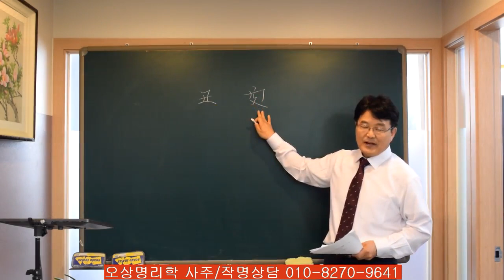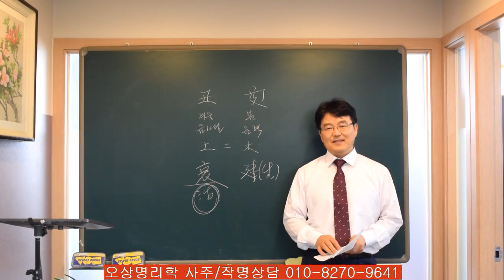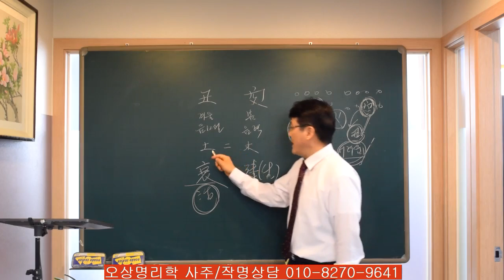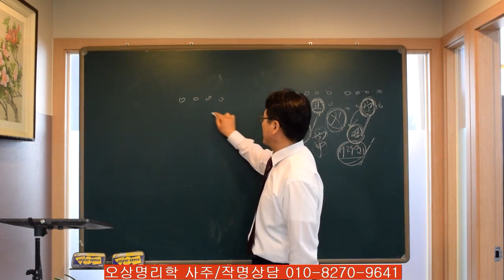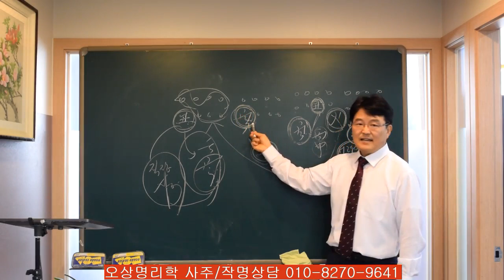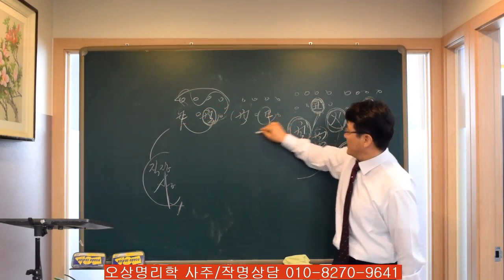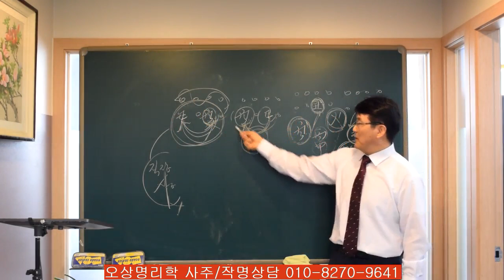사주에서 축(소)과 인(호랑인)의 관계. 오상유진석명리학강의